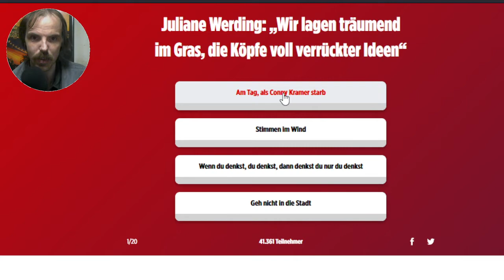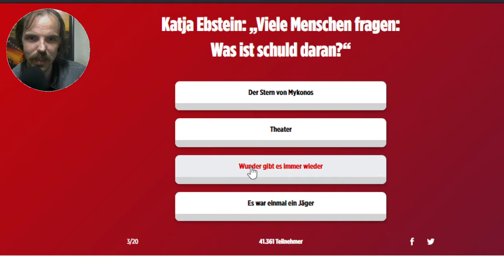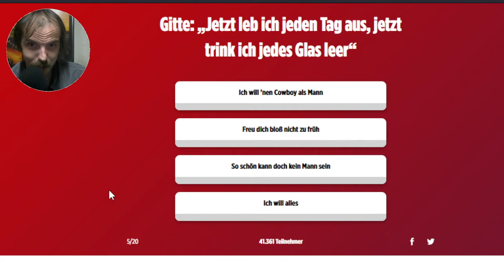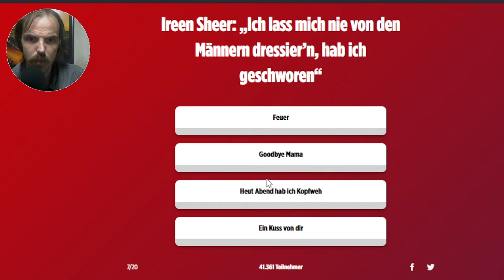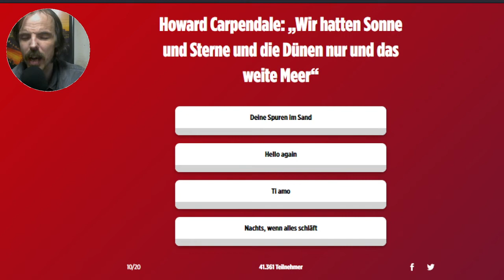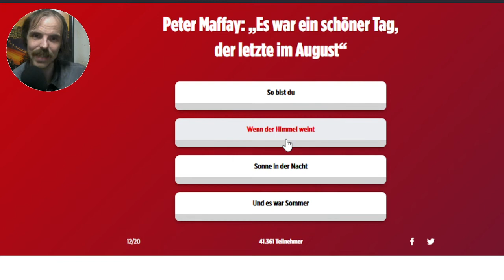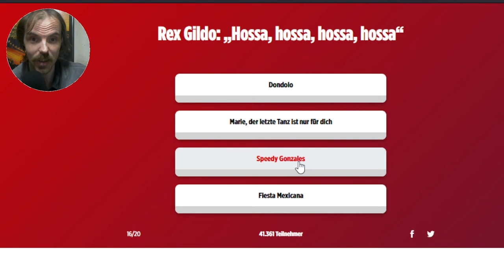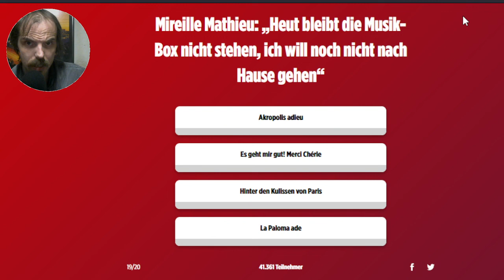Schlager Quiz - Hits erkennen, an der ersten Zeile?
Unser Team besteht aus 4 Spielern:
und Samantha